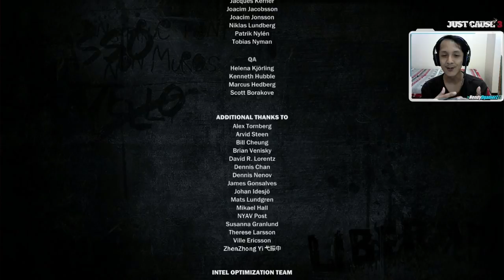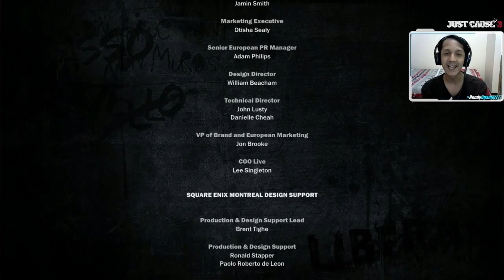Pertarungan Terakhir | Just Cause 3 Indonesia #58 [END]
Hello Gamers, Kembali lagi di serial Just Cause 3 Episode Terakhir. Saatnya om Rico melawan General Di Ravello Secara langsung dan mengakhiri semuanya.

Ok, Langsung aj tonton videonya, Keep Calm & Enjoy Gaming :D

TOP DONATOR
darkterra = Dying Light The Following Enhanced Edition + Monster Hunter World + Devil May Cry 5 + Just Cause 4 + $50 Steam Wallet + The Witcher 2 Assassins of the King + Scum + Green Hell + ARK Season Pass
Maliki = PixArk
Jeffz = Dead by Daylight
Steven = Rise of the Tomb Rider

Just Cause 3 (PC Games)
Price : Rp 389.999
Release Date : 1 Desember 2015

 The Mediterranean republic of Medici is suffering under the brutal control of General Di Ravello, a dictator with an insatiable appetite for power. Enter Rico Rodriguez, a man on a mission to destroy the General’s hold on power by any means necessary. With over 400 square miles of complete freedom from sky to seabed and a huge arsenal of weaponry, gadgets and vehicles, prepare to unleash chaos in the most creative and explosive ways you can imagine.

FEATURES:
- Explore a Mediterranean island paradise with complete vertical freedom – skydive, BASE jump and free dive in an open world with virtually zero limits
- Glide through the air and swoop across mountains with your Wingsuit giving a new way to rain death from above
- Use your Grapple and Parachute to scale buildings, hijack vehicles, move quickly or tether objects together for creative new ways to cause Chaos.
- Cause massive chains of destruction in military bases, harbours, prisons, police stations and communications facilities to bring down a dictator
- Arm yourself with a wide range of explosive weaponry from shotguns and missile launchers to tank-busters and air-strikes
- Choose from a huge variety of different vehicles to drive including speedboats, jets, helicopters, turbo-fuelled sports cars and super bikes
- Get adventurous with dozens of challenge missions and collectibles to discover
- Online community features

SYSTEM REQUIREMENTS

MINIMUM:
OS: Vista SP2 / Windows 7.1 SP1 / Windows 8.1 (64-bit Operating System Required)
Processor: Intel Core i5-2500k, 3.3GHz / AMD Phenom II X6 1075T 3GHz
Memory: 8 GB RAM
Graphics: NVIDIA GeForce GTX 670 (2GB) / AMD Radeon HD 7870 (2GB)
Storage: 54 GB available space

RECOMMENDED:
Processor: Intel Core i7-3770, 3.4 GHz / AMD FX-8350, 4.0 GHz
Graphics: NVIDIA GeForce GTX 780 (3GB) / AMD R9 290 (4GB)